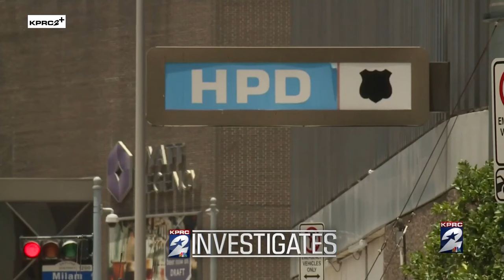‘Yes,’ Mayor Whitmire reaffirms faith in the HPD Chief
Houston Mayor John Whitmire made it clear Wednesday to KPRC 2 Investigates he believes in Houston Police Chief Troy Finner.